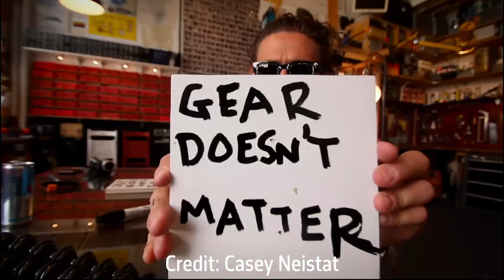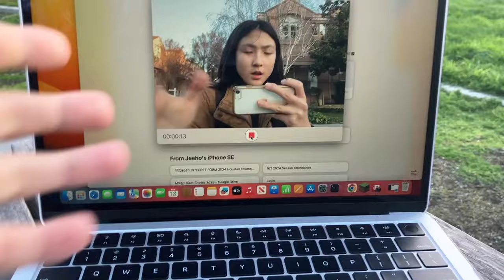Vlogging with a laptop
Hey guys! I wanted to make this for a long time, because everyone seems to say that the gear that I use doesn't matter. So, I tried using a laptop, and while it was super easy to use it to make videos, the final result is too bad.
Credit to Casey Neistat for the two clips in the start of the video, and just being an inspiration for a lot of people including me :)